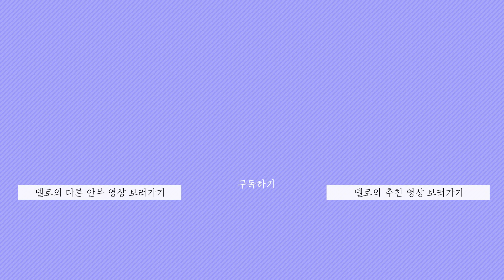[ 워십댄스 / CCD / 거울모드 / 델로 ] Alive - 힐송(Hillsong young&free Worship) | @Choreography by thelo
Thelo(델로) - Alive

델로의 창작 안무인 "Alive"의 거울모드 영상입니다!
언제나 저희의 안무를 통해 기쁨으로 찬양하길 소망합니다( ღ'ᴗ'ღ )

*  "Thelo(델로)" 는 헬라어로 원하다, 기뻐하다 라는 뜻으로
순전히 하나님 앞에서 춤추길 원하고, 춤추는 것을 기뻐하는 기독교 댄스팀입니다.

* 문의 사항들이 있으시다면 아래로 문의 바랍니다.